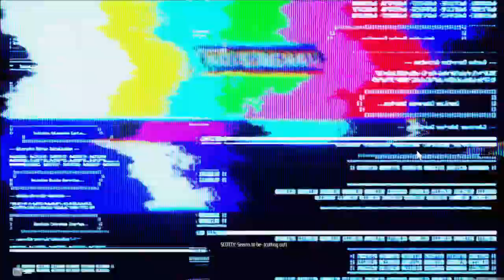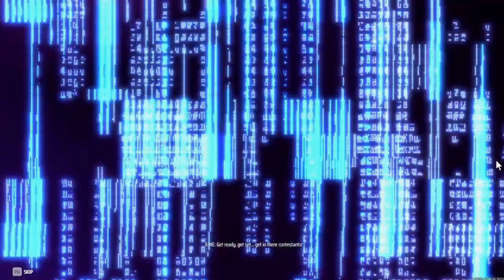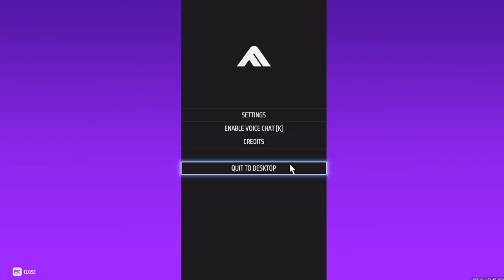The Finals New Season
Playing the new finals season

I mean since its a new season might as well give me a sub and a like, or else ill put the curse of sneezing from seasoning on you muahahahahahhahahaha